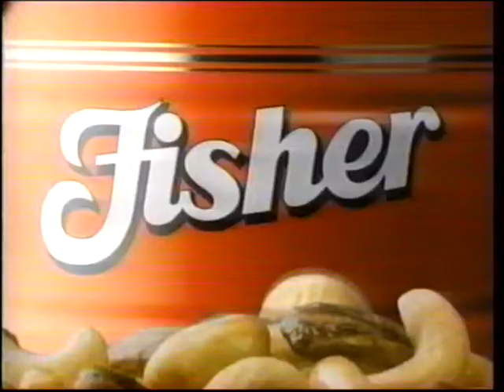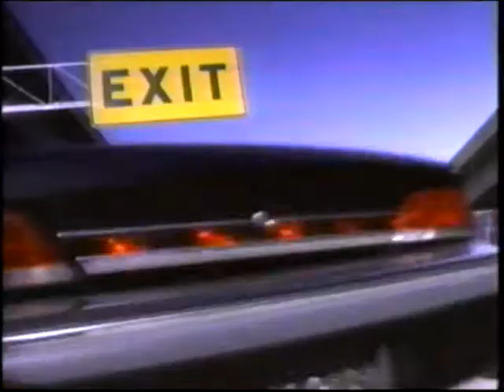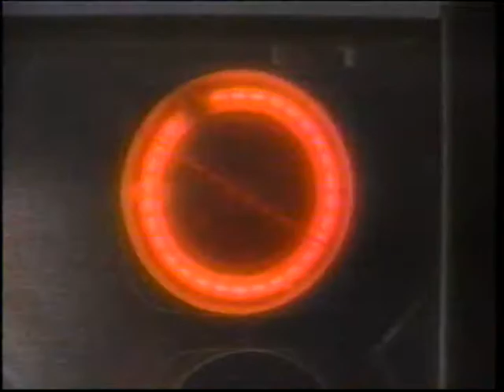Tropical Insect Disguises (full documentary)